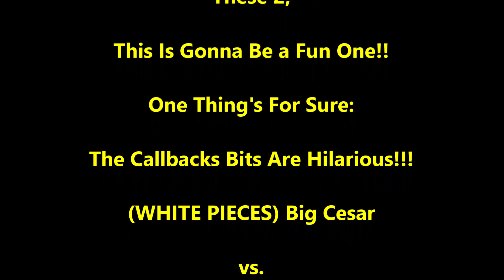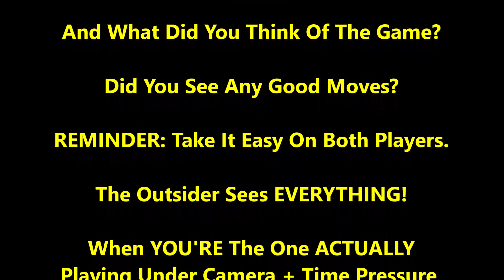2 Funny Trash Talkers! 1 Crazy King Hunt! Big Cesar vs The Great Carlini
CHESS GEAR IN VIDEO: (can't find that set/clock so this is one we use most)

Classic king hunt incoming! Will he slip away???